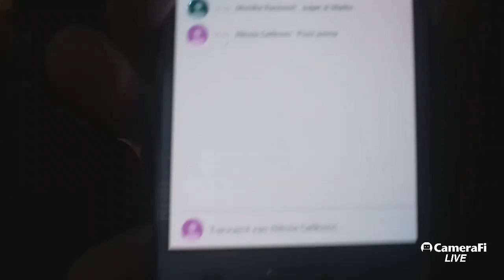Marko Djurovic's broadcast